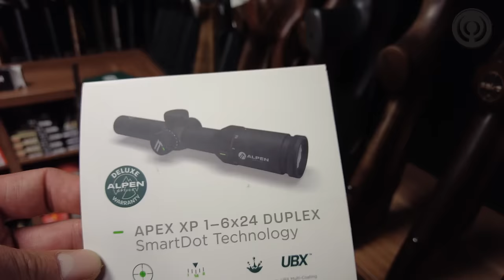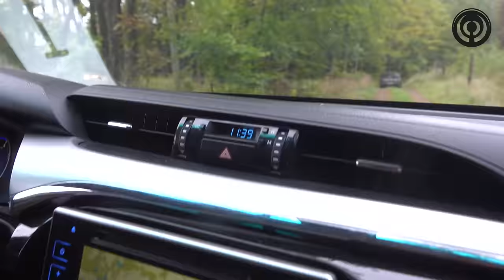Polowanie zbiorowe na dziki i jelenie u Radka Dominowskiego.Jelenie w każdym miocie!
Zapraszamy na bardzo udane, dynamiczne polowanie zbiorowe w województwie zachodniopomorskim gdzie koleżanki i koledzy z WKŁ Żbik zorganizowali akcję dobroczynną na rzecz naszego kolegi Darka.